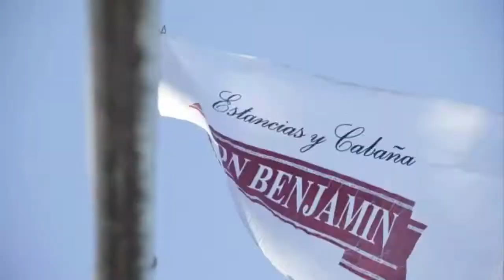Próximo Remate de Estancias y Cabaña Don Benjamín - Jueves 2 de Septiembre